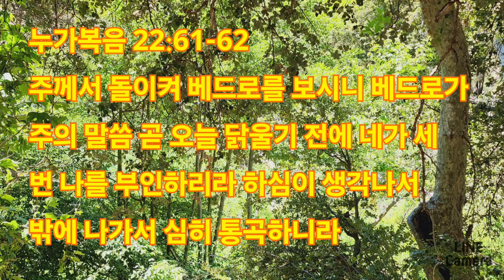평화장로교회 주일설교: 죄인을 회복시키고 다시 사용하시는 예수님. 6/23/2024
평화장로교회 온라인 광고
유투브 채널: Goodnaturetv
주일예배: 주일 오후 1시
새벽기도회: 월-금, 오전 5시
교회주소: 14061 2nd st. Whittier, CA